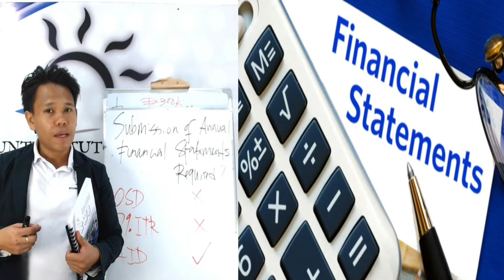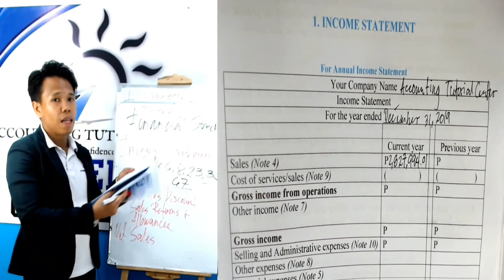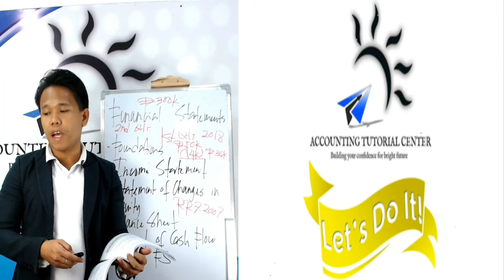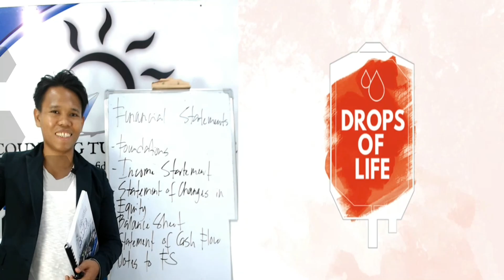How to make your own Financial Statements- FULL TRAILER 😊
Happy Day! 😊

This is the FULL trailer of ATC Videos of our RWB Book How to make your own Financial Statements for MSMEs. Please watch it to learn more about its contents po. Thanks po! 😊

Education is the key! Thanks! 😊

-Epictetus

- Waye Dyer

- The Secret

- Akin Olokun

-Chinese Proverb

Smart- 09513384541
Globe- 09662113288